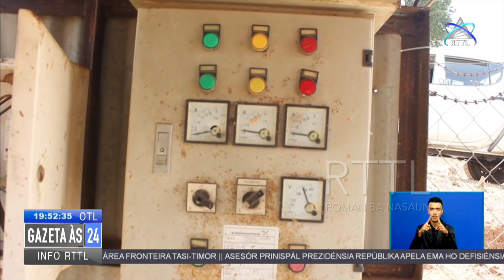BTL-EP rezolve ona sistema fornesimentu be’e mós iha suku Liurai ne’ebé avaria durante tinan 4